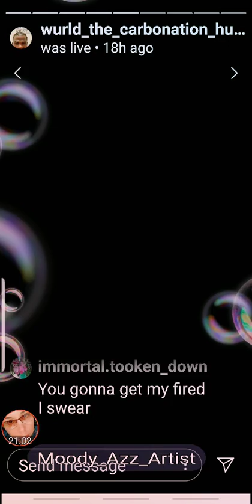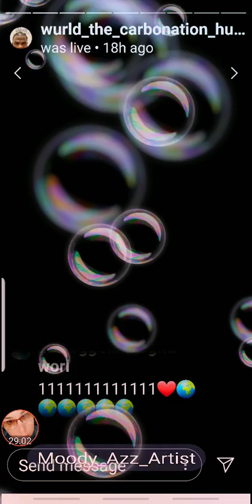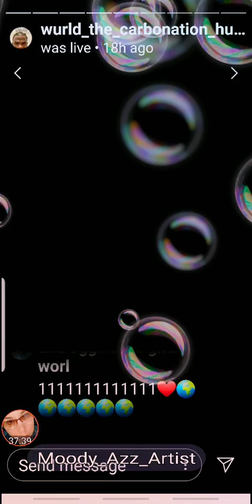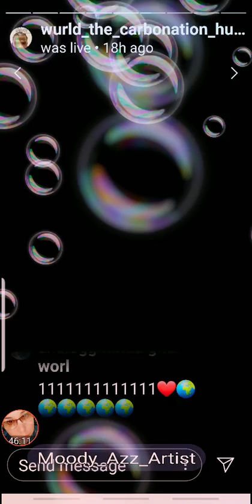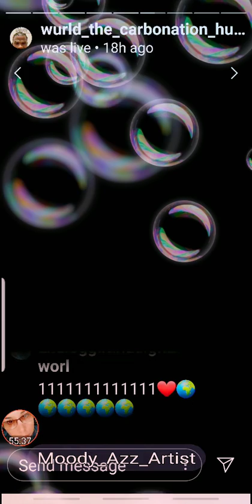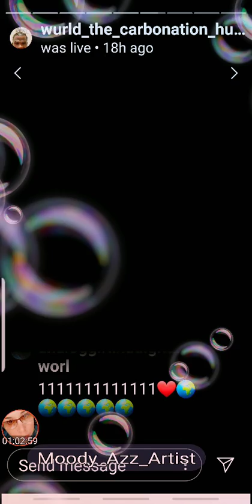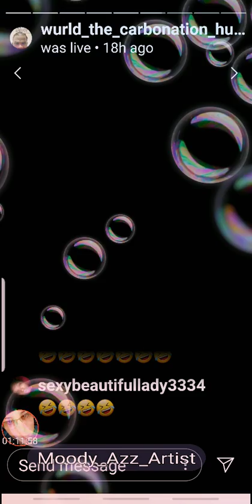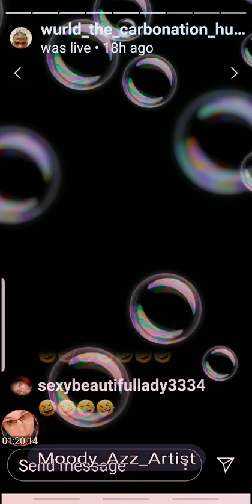The Series Part7/WurldNews Cutthroat/KisstheViel Infultrated CN & Was A Mole For The Squad!! 🤔